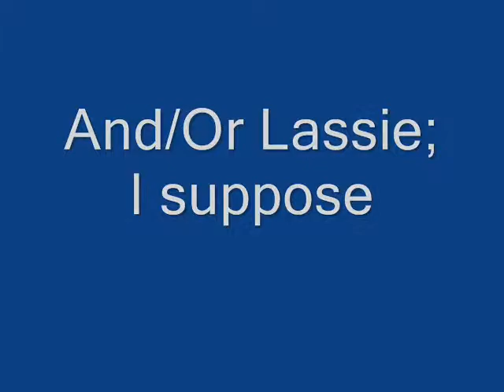Short Films- Reservoir Dogs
No animals were harmed in the making of this movie...
Including me.